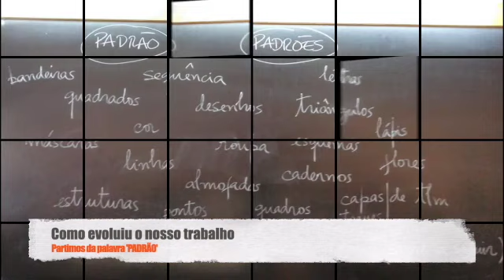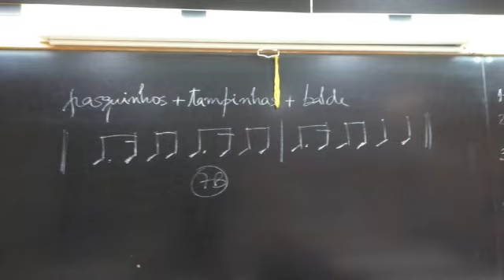Suite SDGs - Making of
Trabalho realizado no âmbito das aulas de Complemento Artístico - Música entre Setembro 2020 e Janeiro 2021 no AEMGA.
Made in Portugal @AEMGA. January 2021